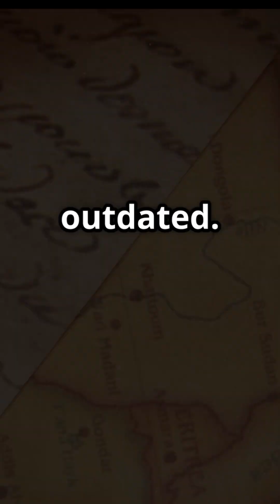Gold In New Jersey? Is It True?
Did New Jersey ever have gold? Depends on which part of the same geological report you read. In this video, we dive into a strange contradiction buried inside official records — one that claims gold has been found in New Jersey... then later says it hasn’t.

From forgotten mines in North Arlington to quartz veins in Long Valley, the evidence is there — but the conclusions don’t always add up. We explore how erosion, land use changes, and limited access might be hiding the truth in plain sight.

Just like fossils show up after storms, maybe gold is waiting beneath the surface, ready to rewrite the story.

📍 My Jersey Ore is a video series exploring New Jersey’s overlooked geological secrets, local land mysteries, and what might still be waiting to be discovered — right under your feet.